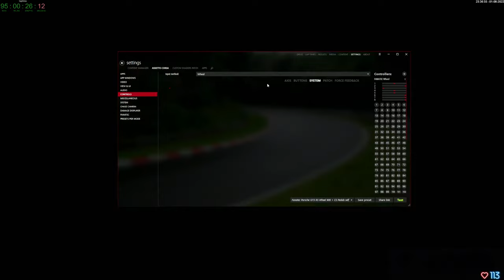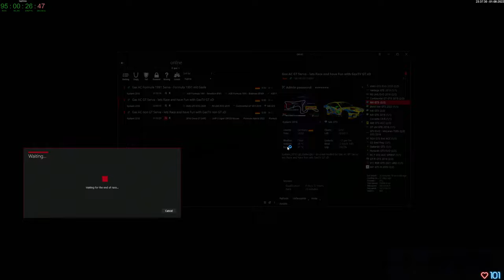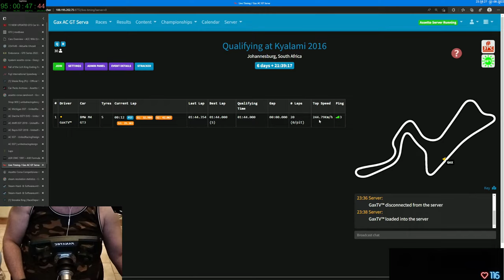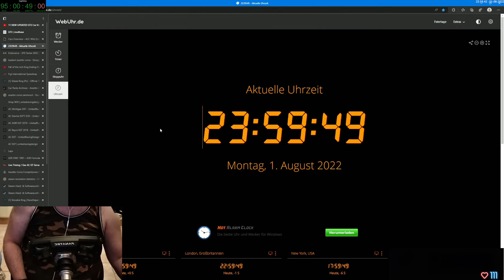Gax lernt fahren in Assetto Corsa - Tag 26 Folge 01 - Keep Racing - See You On The Track